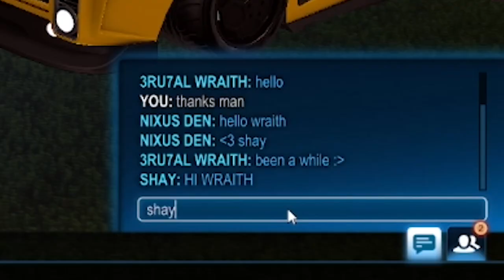(Day 5 - Game 2) Den VS Shay - Freestyle World Cup Group Stages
Edited by Atabani.
Thumbnail by Sem.

Thank you soooooo much for all the support. You guys are amazing.